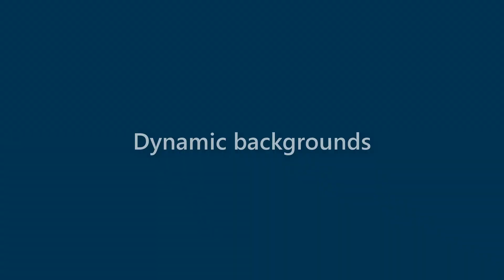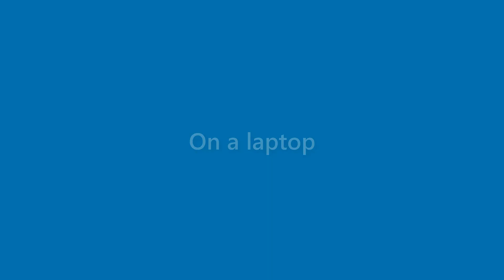Jessie Mccall - appearance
Name Look - Jessie Mccall - appearance. In this video we present "Jessie Mccall" name look and feel in various scenarios.
This video will cover:
How does "Jessie Mccall" look as a personal letterhead?
How does "Jessie Mccall" look on a business card?
How does "Jessie Mccall" look on a computer/laptop screen?
How does "Jessie Mccall" look with different background colors?
How does "Jessie Mccall" look with various fonts?